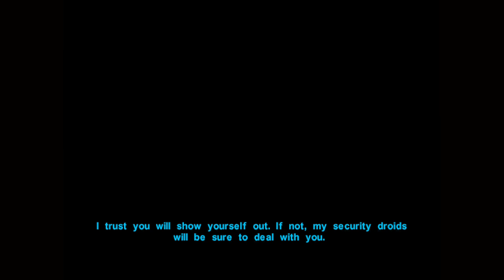Gnomes, Cannibalism, and Politics: Star Wars Knights of The Old Republic Part 8